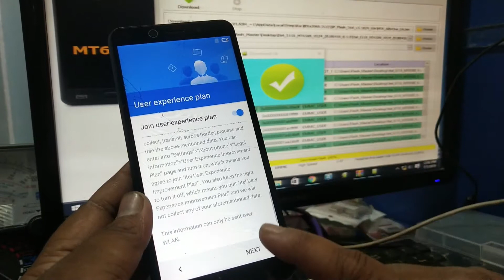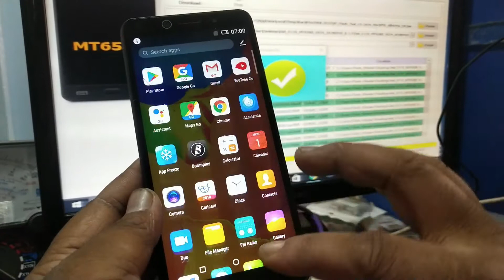Itel S11X Flash File HANG LOGO Fix Without Password 100%Tested